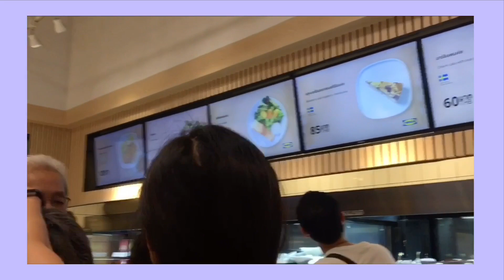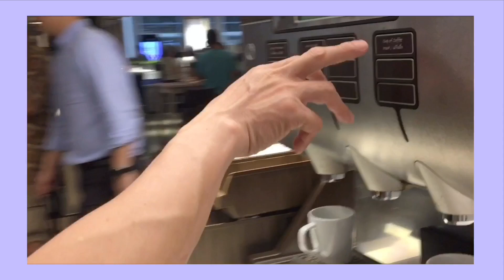a casual vlog 👨‍👩‍👧‍👦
Mega Bangna
Bangkok; Thailand